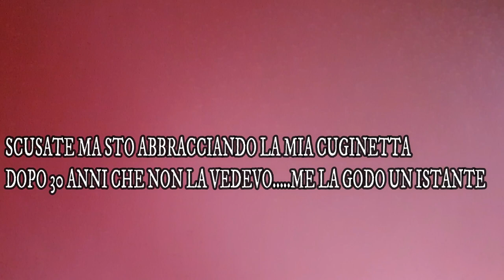RITROVO I MIEI CUGINI DOPO 30 ANNI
Una di loro la vidi circa 8 anni fa,gli altri erano più di 20 anni che non li vedevo. E' stato davvero bello ritrovarsi tutti insieme per una bella serata allegra. Ho avuto l'idea di riunirci ma purtroppo non sono riuscito a riunirli tutti. alcuni cugini/e sono stati impossibilitati a venire ma speriamo di riuscirci la prossima volta.